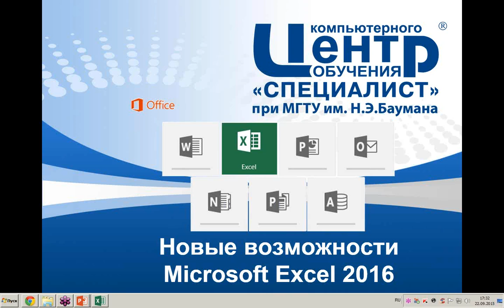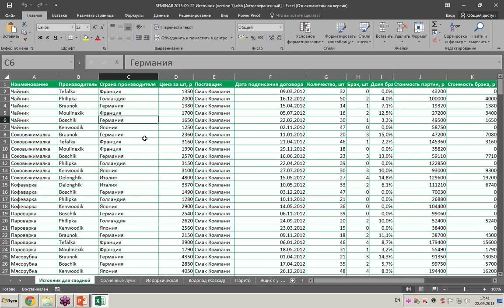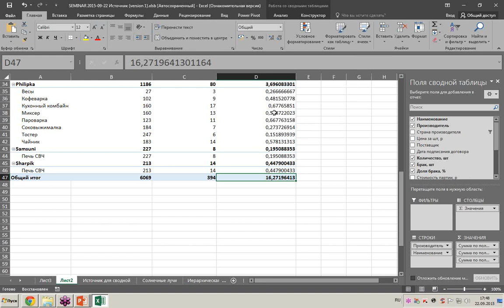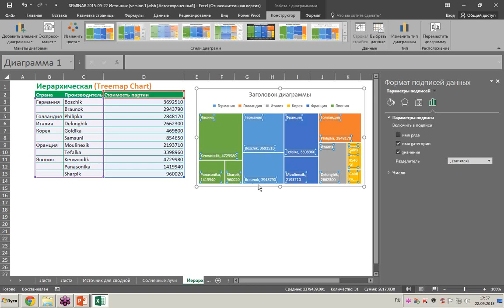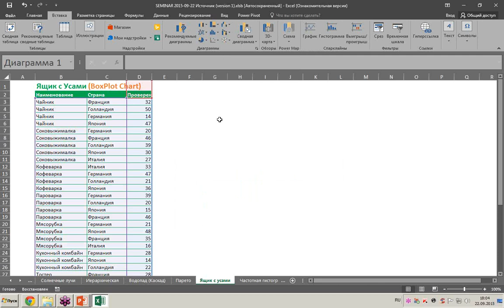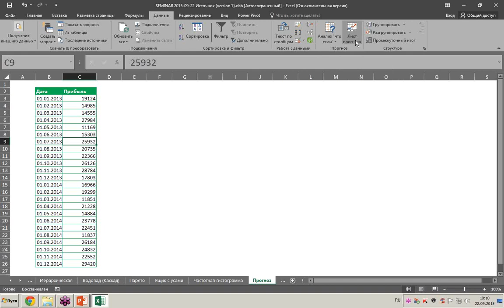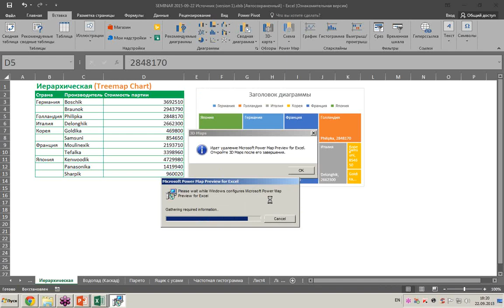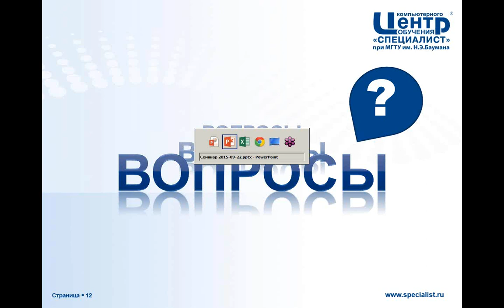Новые возможности Excel 2016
Узнайте о новых инструментах для работы и совершенствовании привычных приложений в Excel 2016 Новые типы диаграмм, инструменты анализа и многое другое в обзоре новинок Excel 2016
- Что такое «ящик с усами», «солнечные лучи» и «гистограмма Парето»?
- Какие новые инструменты прогнозов предлагает «Эксель»?
- Как можно по-новому обрабатывать таблицы Excel и данные из внешних источников?
Занятие ведет один из лучших преподавателей по бизнес анализу и работе с Excel,  сертифицированный тренер Microsoft Ольга Владимировна Кулешова.

Узнайте о новых инструментах построения типов диаграмм, прогнозов и обработки внешних источников на бесплатном семинаре центра Специалист при МГТУ Баумана!